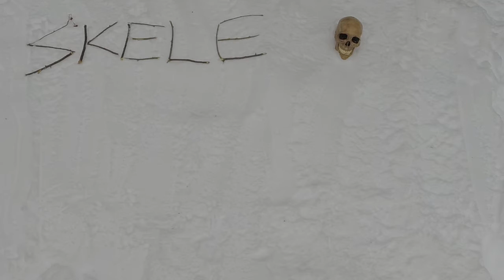Introducing the Introduction and New Vlog Structure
Introducing the new opener video for the vlog.